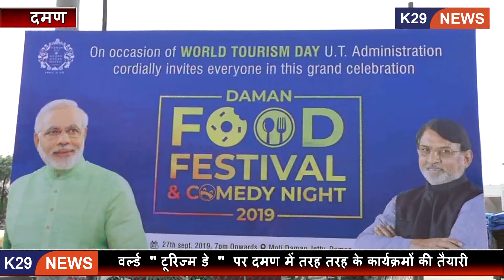DAMAN WORLD TOURISM DAY PREPRATION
वर्ल्ड  " टूरिज्म डे  "  पर दमण में तरह तरह के कार्यक्रमों की तैयारी